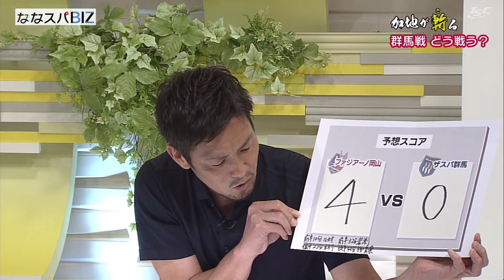元日本代表･加地が斬る「ファジアーノ６/２２ホーム群馬戦どう戦う？」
６月２２日（土）夜６時５８分～生中継
ヘルシーホームスペシャル
ファジアーノ岡山VSザスパ群馬
加地が斬る！
群馬戦どう戦う？
加地さんの注目選手は鈴木、阿部、藤田